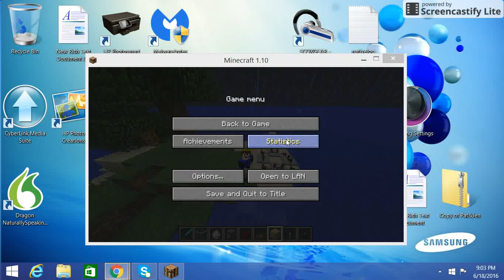Minecraft #4 (testing 1 sheep cow)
Hey Guys 1 More sub till addition to island Hope you enjoyed